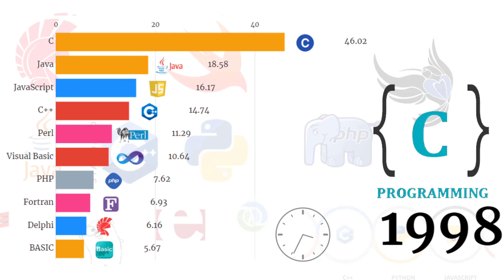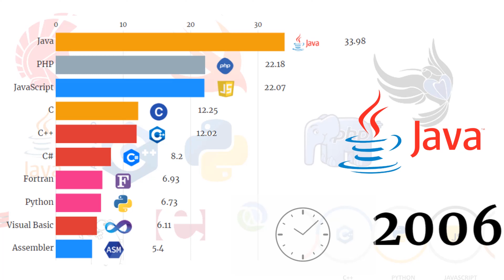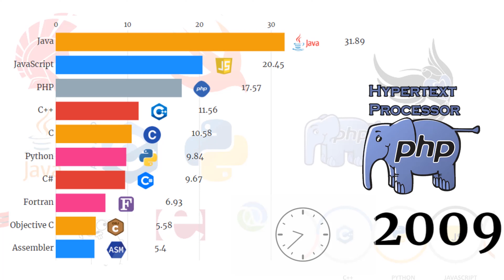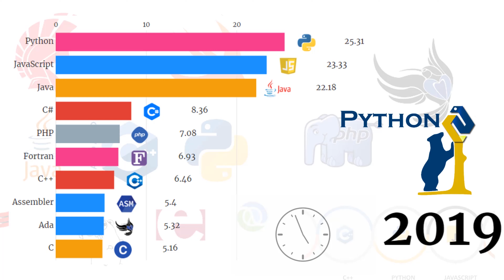Most Popular Programming Languages 2020 ||Best Programming Languages to Learn 2020|| 1990 – 2020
A programming language is a formal language comprising a set of instructions that produce various kinds of output. Programming languages are used in computer programming to implement algorithms.
This Video Ranks the most popular Programming Languages From 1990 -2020.

Data Source: GitHub repository access, multiple surveys